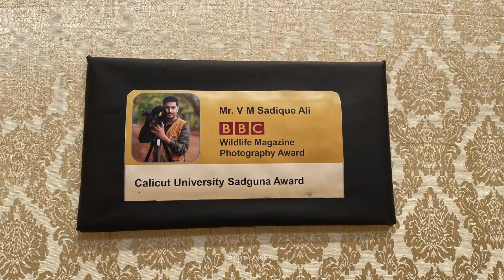Wildlife Photography Exhibition SAFI College